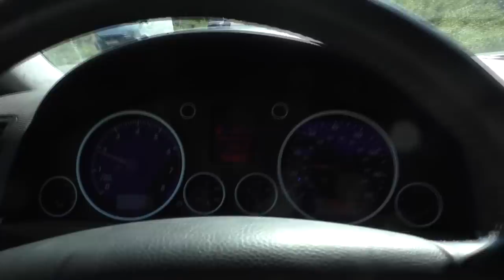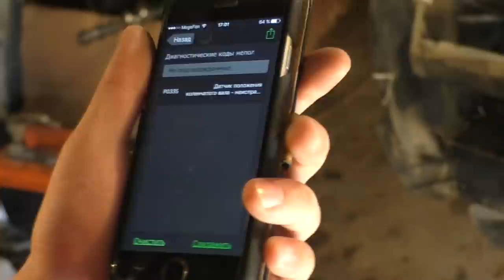Такое тоже бывает! КибОрг V8.